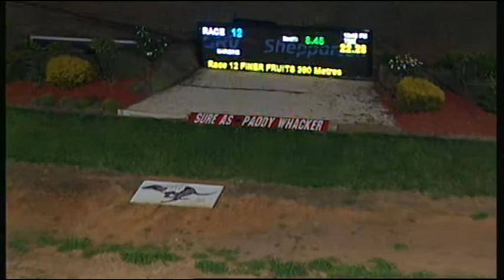SHP MON 06 APR 15 R12